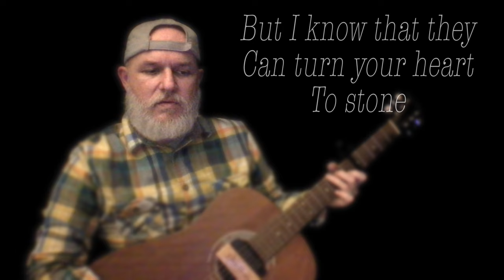Something To Forget (Rough Draft) - James Porter (Song Idea #2)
Song: Something To Forget
Album: Thoughts
Artist: James Porter

2022 DBJ Productions